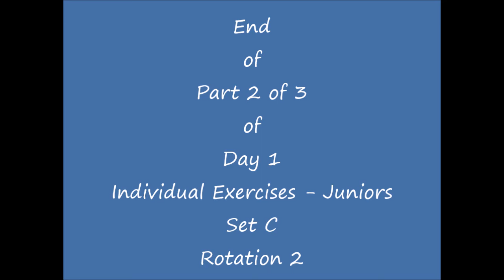Rhythmic Gymnastics Euro Champs Tel Aviv 2022 - day 1- juniors - set C - rotation 2 - part 2 of 3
Photos from rotation 2 of set C on day 1 as part of juniors individual excersizes during the Tel Aviv rhythmic gymnastics euro champs